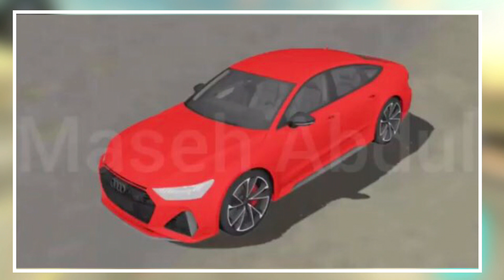SUGGESTION/EDITS | NEW UPDATE 4.7.5 | CAR PARKING MULTIPLAYER | BMW M4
Shoutout to :
Wau Garage
Maseh Abdul

Please do not copy or use any of my videos without my permission or else your video will be automatically taken down and might strike your channel.

car parking multiplayercar parking multiplayer mk7 5 sec,
car parking multiplayer porsche 911 5 sec,
car parking multiplayer gear ratio 5 sec,
car parking multiplayer 6sec,
car parking multiplayer 6 seconds supra,